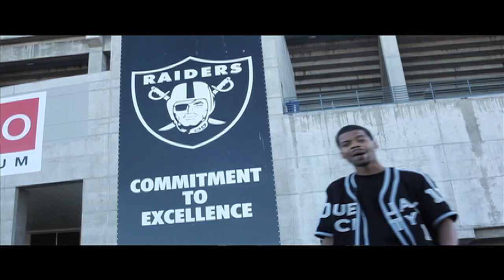Hue Jack City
Oakland Raiders Football Anthem song.   G-rated Rap  / Hip-Hop, Family Fun, Young Kids doing their individual Dance Renditions to the song.